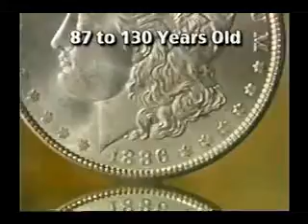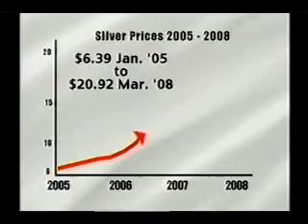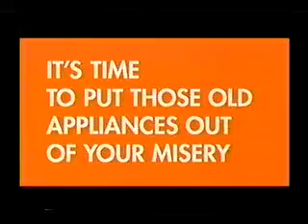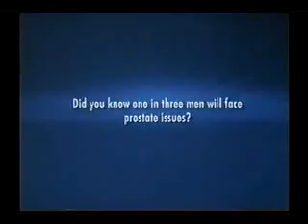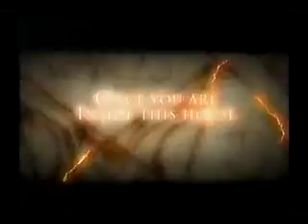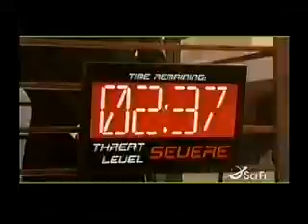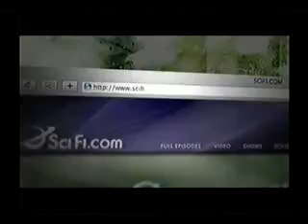2008 SciFi Commercials 2